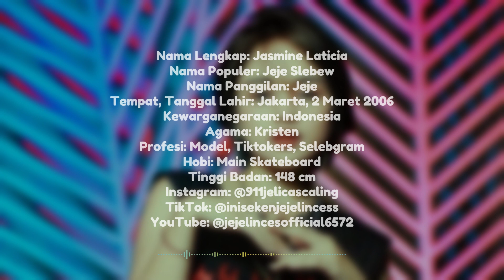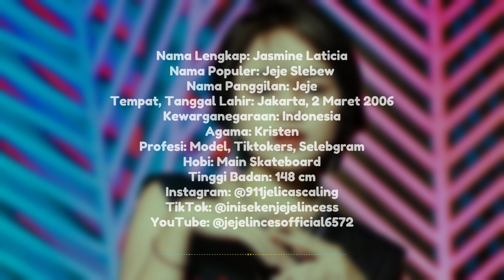Biodata dan Profil TikToker Jeje Slebew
Terima kasih telah mengunjungi channel Biodataku. Support channel ini dengan cara :

2. Like dan share video ini
3. Aktifkan lonceng untuk mendapatkan video terbaru dari channel ini